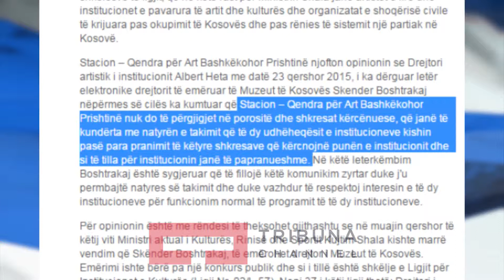'Stacioni' shpërfill urdhrin